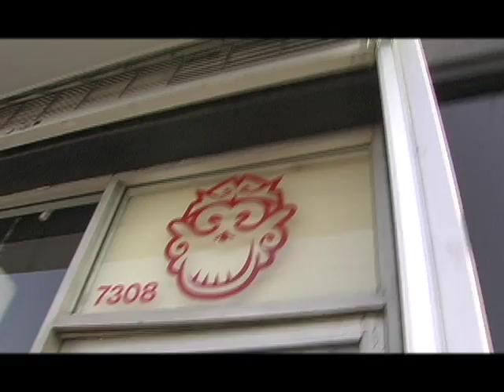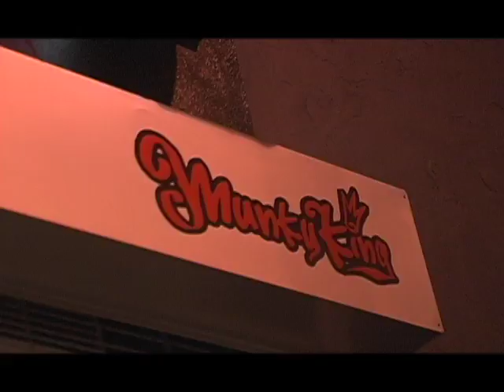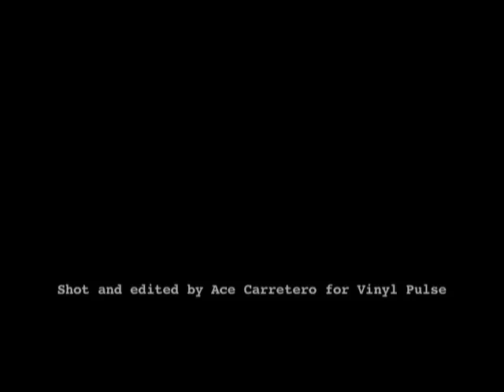Possessed Toy Release at Munky King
Munky King drops Luke Chueh's debut toy, "Possessed", to much fanfare.